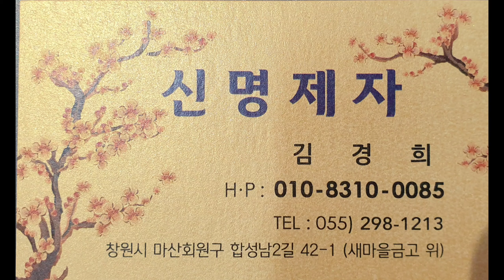경상도 앉은거리. 천황거리에서 천지신명님을 청하는 사설과 음율 (거제, 대신불사) [I'm mudang/ムダン/백호장군]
경상도 앉은거리 굿의 천황사설입니다. (천황제자 버젼)

천황거리를 할 때, 천황제자가 몸주로 신명을 싣고 한바탕 신나게 놀 때 하는 사설 또는 소리입니다.

사설을 안하시고 바로 공수로 넘어가는 선생님도 계시고, 김선생님 처럼 사설로

간략하게 풀어내고 하시는 선생님도 계십니다.

경상도라고 다 똑같이 하는 건 아니지만, 저희는 이런 스타일로 일을 합니다.

같은 앉은거리라도 선생님 마다 다 스타일이 다르니 이점 참고로 하시고 시청해 주세요.

천황거리 노시는 분은

경남 거제시 옥포동 1296-4 '대신불사'

김선생님

이십니다.